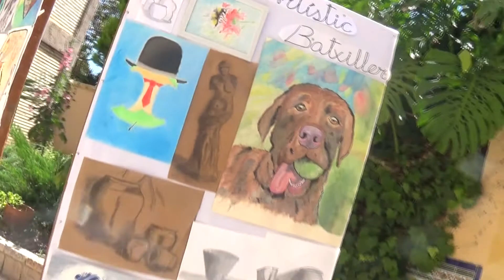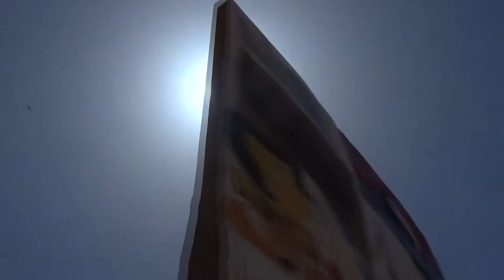Dibuix artístic Batxiller curs 2016-17